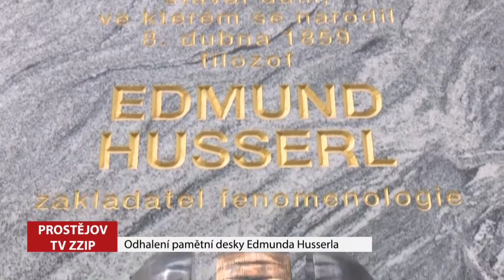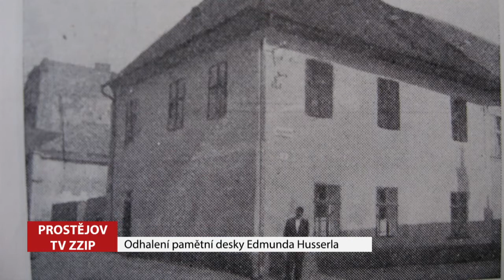Odhalení pamětní desky Edmunda Husserla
Zřejmě nejznámějším prostějovským rodákem je Edmund Husserl. Snad každý zdejší patriot ví, kde stál jeho rodný dům. A právě v jeho blízkosti, na zdi finančního úřadu, odhalil minulý týden sochař Miloš Karásek a primátor města František Jura pamětní desku tohoto světově proslulého filozofa.